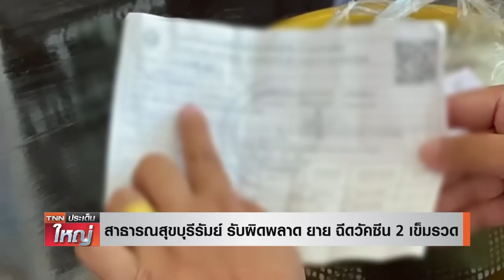ยังแข็งแรง! ยาย 70 โดนฉีดวัคซีน 2 เข็ม | TNN ประเด็นใหญ่ 18-08-2564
สาธารณสุขจังหวัดบุรีรัมย์ ยอมรับผิดพลาด กรณี ยายวัย 70 ปีฉีดวัคซีนเอสต้า สองเข็มรวดในวันเดียวกัน  ขณะที่ยาย ยังแข็งแรงดี